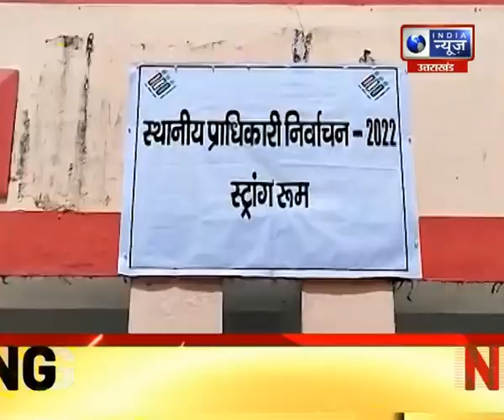27 सीटों पर कई दिग्गजों की किस्मत का आज होगा फैसला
27 सीटों पर  कई दिग्गजों की किस्मत का आज होगा फैसला | India News UPUK